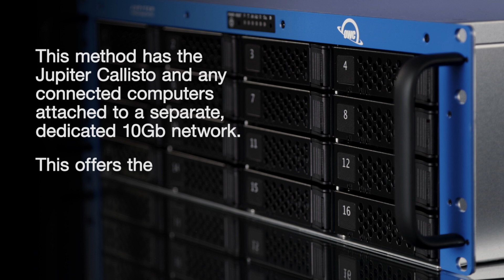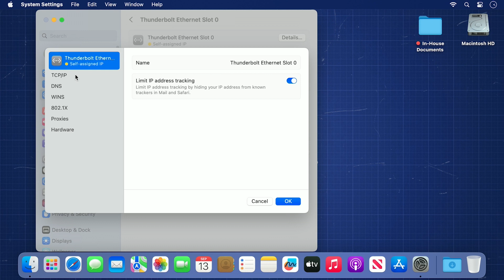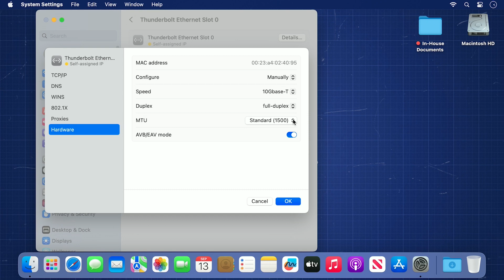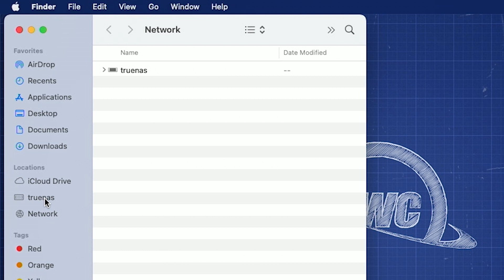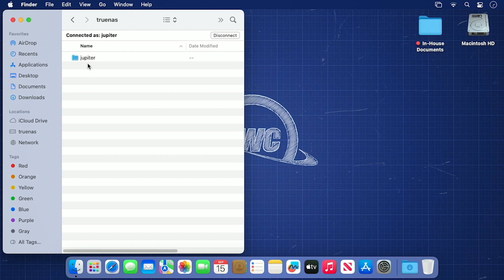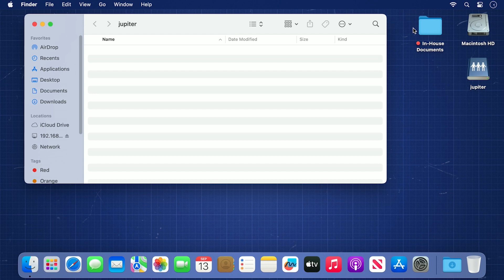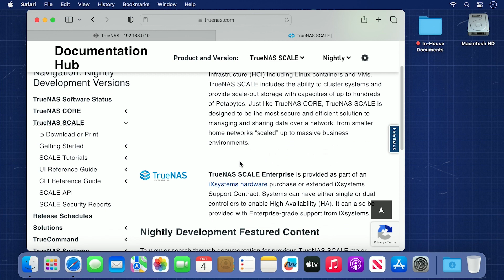How to connect to an OWC Jupiter Callisto in Mac OS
In this video we show you how to connect your OWC Jupiter Callisto in Mac OS.

For more information or to receive a quote on a Jupiter Callisto for your needs please